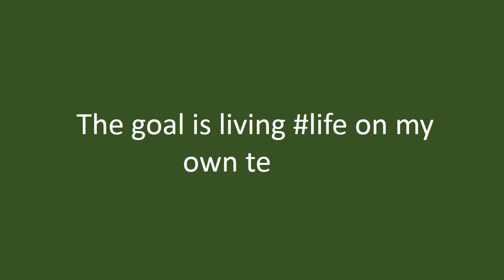Goal.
What lifestyle do you prefer?